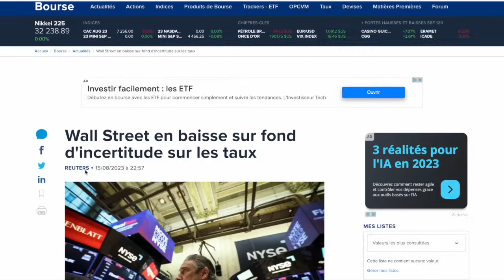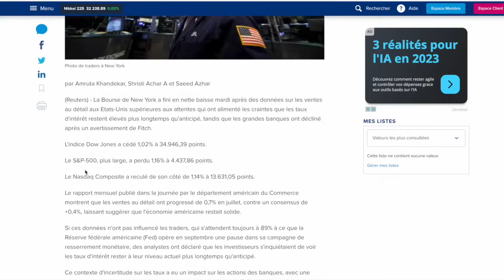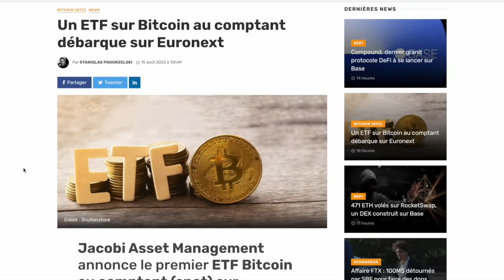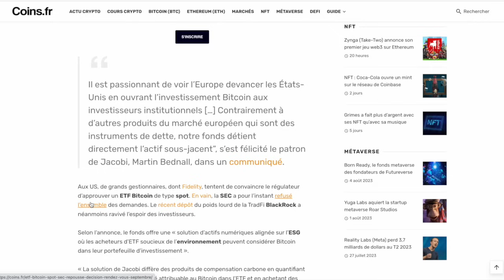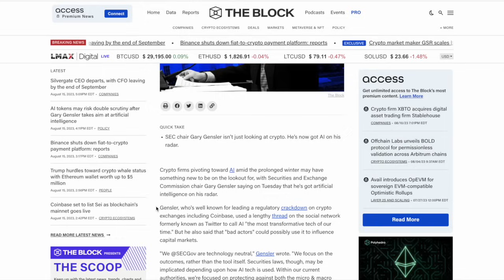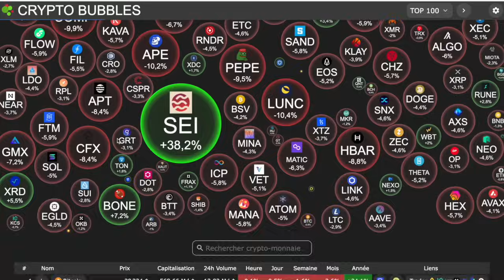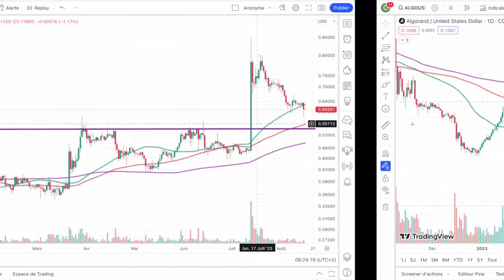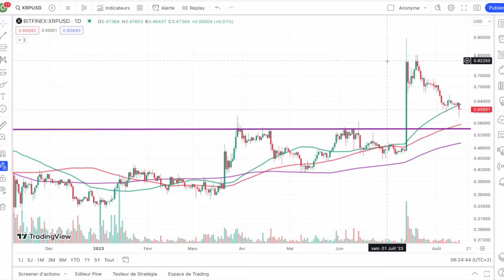16 AOUT 2023☀️☕️🥐 LES CRAINTES SUR LES TAUX FONT PLIER LES MARCHES 👀 1ER ETF BITCOIN SPOT DANS UE 🔥